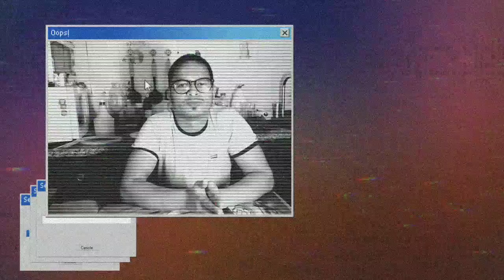Chicken hot and sour soup kaise banaye| चिकन हॉट एंड सौर सूप कैसे बनाएं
Is Video mein dikhai Gaya h Chicken hot and sour soup Ghar per kaise banaye

THIS VIDEO TEG,S
1 Chicken hot and sour soup kaise banaye
2 चिकन हॉट एंड सौर सूप कैसे बनाएं
3 Winter soap
4 Chicken hot and sour soup vidi
5 चिकन हॉट एंड सौर सूप रेसिपी
6 Chicken hot and sour soup by Hotel Guruji
7 How to make Chicken hot and sour soup at home
8 Chicken hot and sour soup recipe